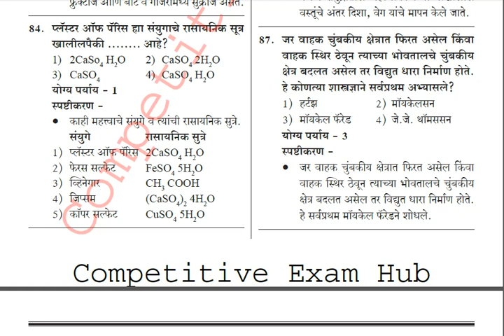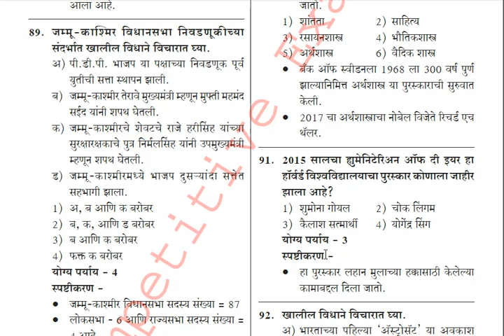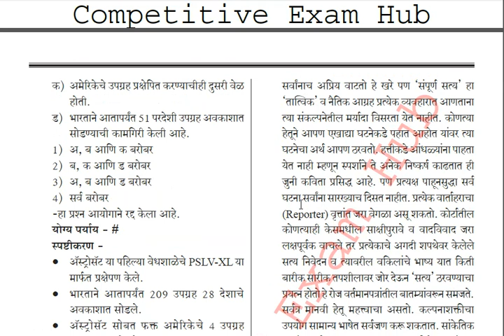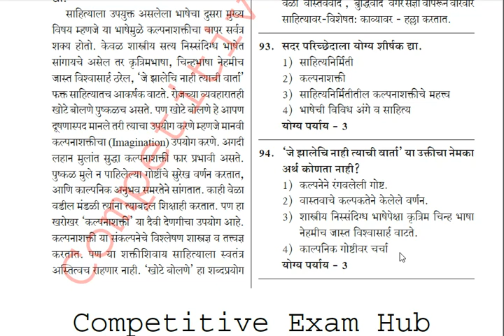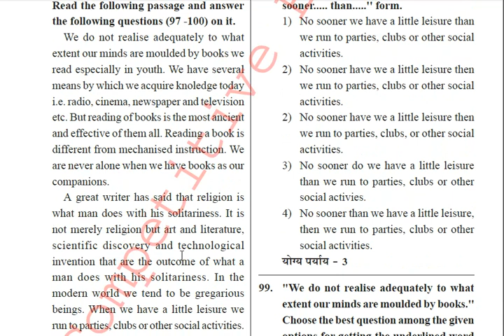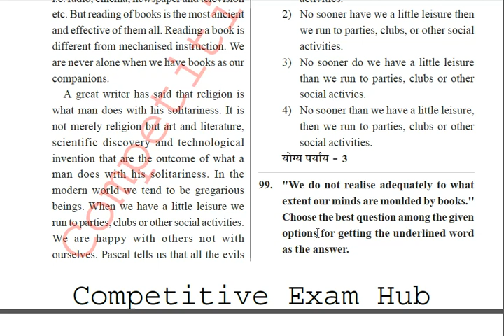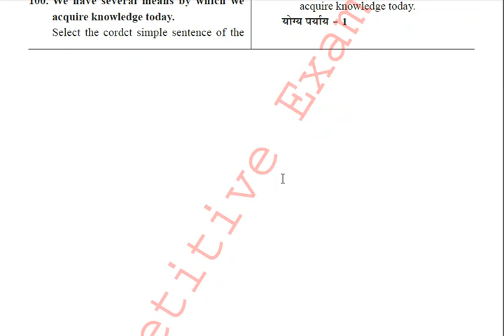MPSC,CDPO,महिला व बालविकास अधिकारी, परीक्षा २०१६ प्रश्नपत्रिका ,उत्तरे,स्पष्टीकरण.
व्हिडीओ भाग -७.